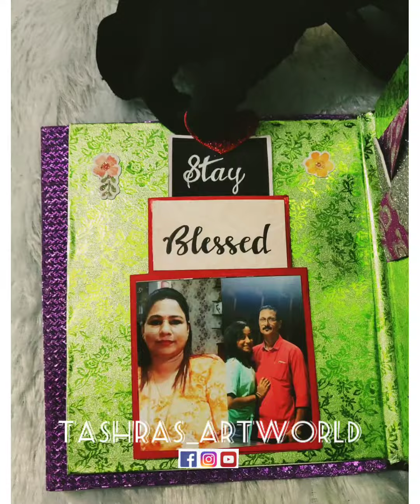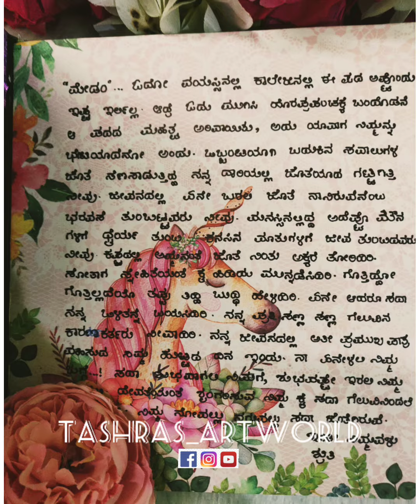Birthday Scrapbook| Handmade Scrapbook| Gift ideas| Handcraft| DIY| Photostand| waterfal card| Popup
All kind of gifts for any occasion is available

Customised Chocolate Explosion Box 🎁
Birthday Gift
Wedding Anniversary Gift
Baby shower Gift
Cradling Ceremony Gift
Scrap Book
Scrapbook Album
Handmade gift ideas
Greeting Card
Chocolate Explosion Box
Photo Explosion Box
Calligraphy
Printed Mug
Box of Happiness
Gift Hamper | Chocolate Hamper